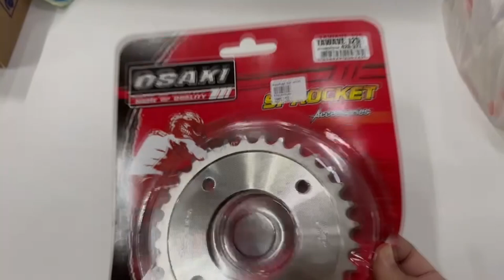สเตอร์หลังเลส Wave125 MSX 420-32 ยี่ห้อ Osaki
Shoppee เก็บปลายทาง มีผ่อนจ่าย
Lazada เก็บปลายทาง มีผ่อนจ่าย
Line เก็บปลายทาง
: ค้นหาคำว่า "สเตอร์หลังเลส Wave125 MSX 420-32 " เฉพาะ โอนเงิน